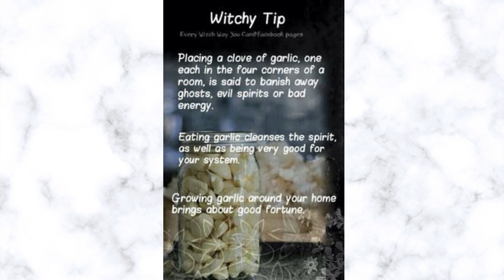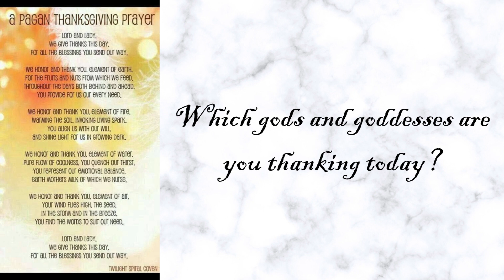November 23 2023 The Daily Forecast